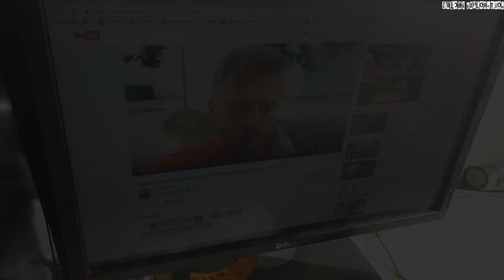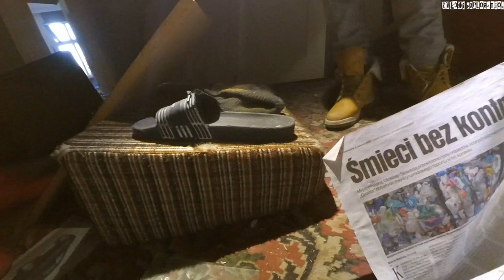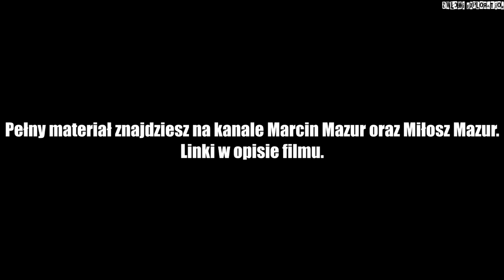Marcin Mazur w Trójmieście! Oprowadzam rodzinę Mazur po opuszczonym Klubie Maxim w Gdyni!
★UrbanExplorationFan Mamy tam rangę redaktora i czasem coś publikujemy :)